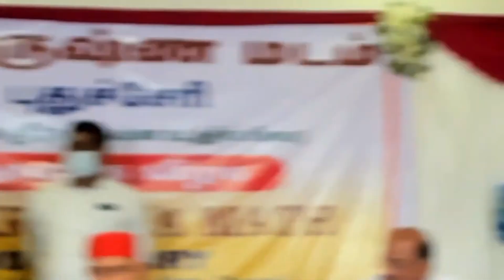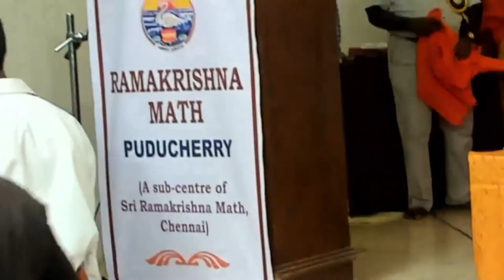Inauguration of Sri Ramakrishna Math, Puducherry on 18-Mar-2022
Prayer & Introduction:
Swami Atmaghanananda ji Maharaj

Welcome:
Sri SK. Ganesan
Vice President, Sri Ramakrishna Seva Sangam, Puducherry

Benediction:
Srimat Swami Gautamanda ji Maharaj
Vice President of Ramakrishna Math and Mission, Belur Math.

Presidential Address:
Sri N. Rangasamy,
Hon'ble Chief Minister, Govt. of Puducherry.

Felicitation:
Sri K. Lakshminarayanan
Hon'ble Minister for Tourism & Civil Aviation, PWD,
Govt. of Puducherry

Vote of Thanks:
Sri Sriram Subramanya
Founder, MD & CEO
Integra Software Services Pvt Ltd, Puducherry